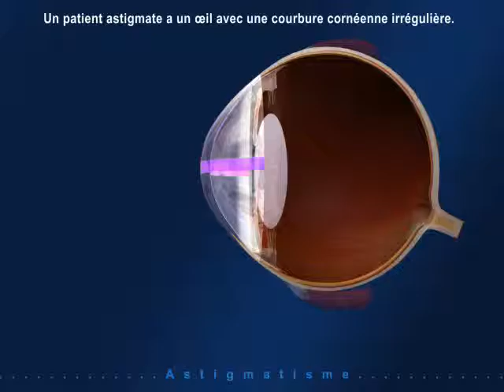TROUBLE DE LA VISION - L'astigmatisme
Qu'est-ce que l'astigmatisme ?